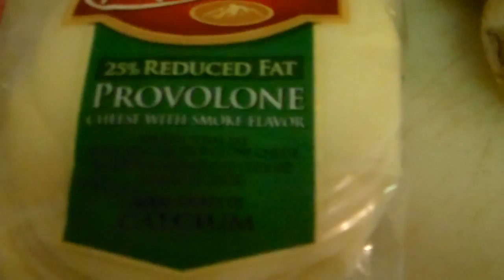Philly steak Pizza HDV 0033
Philly steak Pizza